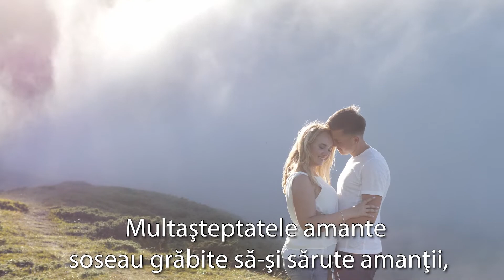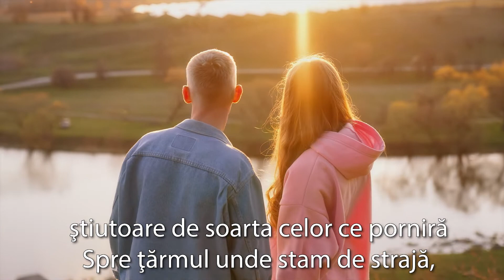Mult Asteptatei | Ion Minulescu | Carti Audio | Poezii, Proza, Psalmi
recita: Nathalie Luca
montaj: Dan Voicu
muzica: Be My Always - Johannes Bornlof